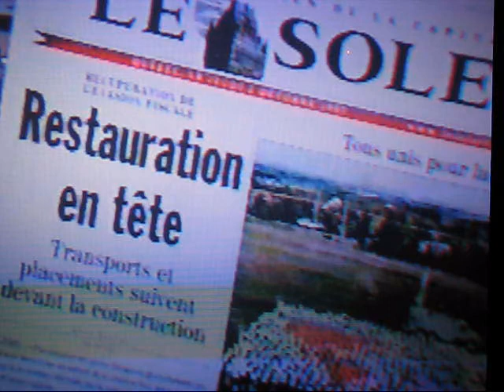A Debate on TV of Tips that Waiters get..wmv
A TV debate on tips that waiters get.